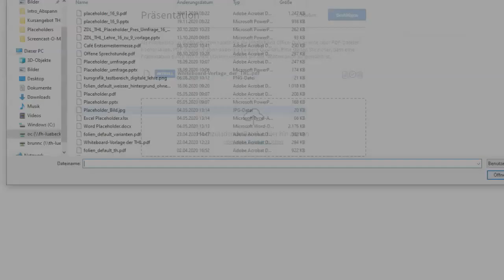BigBlueButton - Whiteboard nutzen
BigBlueButton verfügt nicht über ein extra Whiteboard, es kann aber sowohl die Standardpräsentation als auch jede eigene, hochgeladene Präsentation als Whiteboard genutzt werden.